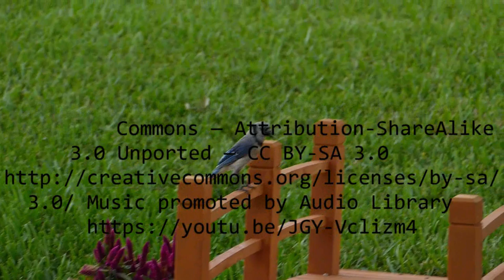blue jay peanut theater in a vase movie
Blue jays eating taking peanuts from a planter.